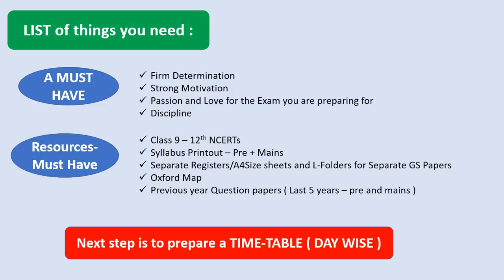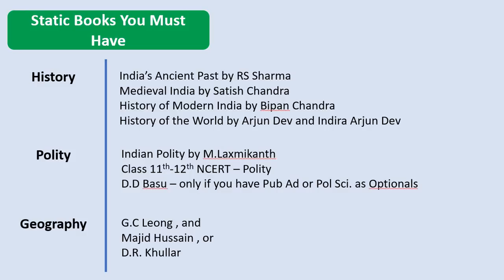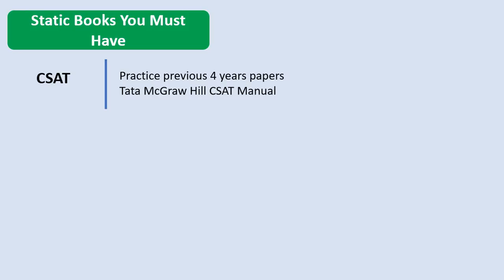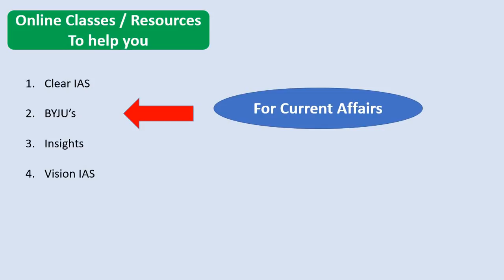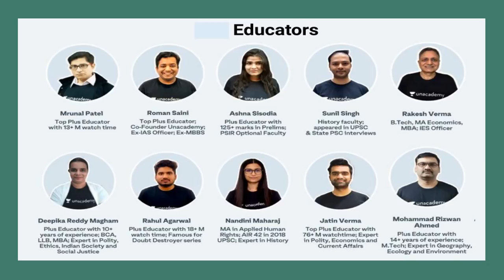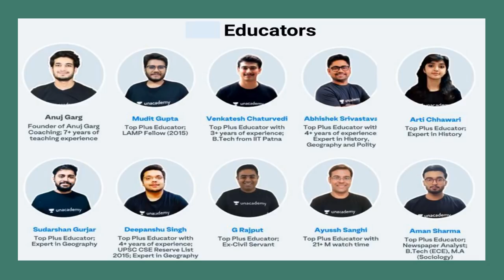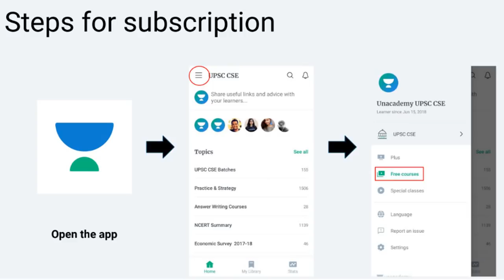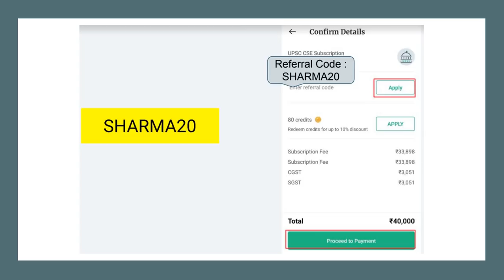How to prepare for UPSC CSE without coming to Delhi ??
India’s Ancient Past by RS Sharma

Medieval India by Satish Chandra :

History of Modern India by Bipan Chandra ( Hindi ) :

History of the World by Arjun Dev and Indira Arjun Dev :

Indian Polity by M.Laxmikanth :

G.C Leong :

Majid Hussain :